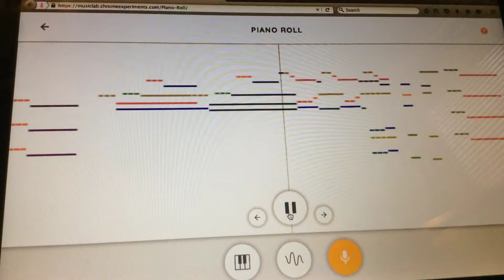Guess that song